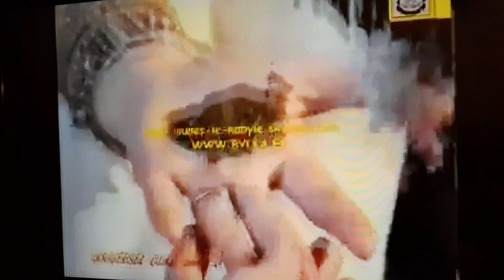لماذا أصبح 90٪ من الجزائريين والجزائريات "داعشيون"؟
Pourquoi 90% des hommes et des femmes algériens sont-ils devenus des "Daachistes" ?